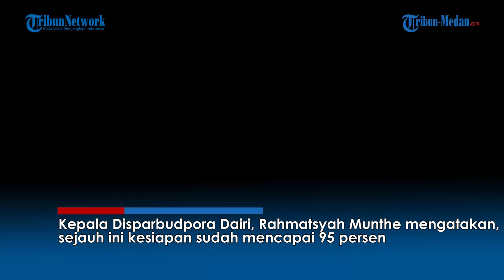Disparbudpora Sebut Kesiapan Sudah 95 Persen Jelang Upacara HUT RI ke 78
TRIBUN-MEDAN.COM, SIDIKALANG - Dinas Pariwisata, Pemuda dan Olahraga mulai mempersiapkan lapangan Stadion Sidikalang yang akan dijadikan tempat upacara dalam memeriahkan HUT Kemerdekaan RI ke 78.

Pantauan Tribun Medan, sejumlah bangunan seperti tembok mulai di cat ulang dengan menggunakan warna putih, dan kondisi lapangan yang mulai di bersihkan dan rumput akan di pangkas.

Kepala Disparbudpora Dairi, Rahmatsyah Munthe mengatakan, sejauh ini kesiapan sudah mencapai 95 persen.

"Saya kira secara umum terkait perbaikan - perbaikan dan pembersihan lapangan sudah mendekati 95 persen , untuk mengadakan upacara di tanggal 17 Agustus, " Ujar Rahmatsyah kepada Tribun Medan, Senin (14/8/2023).